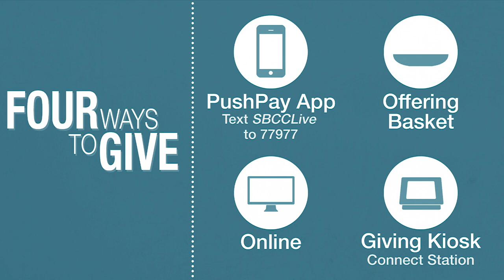From Yakuza Leader to Jesus Follower - Pastor Tatsuya Shindo